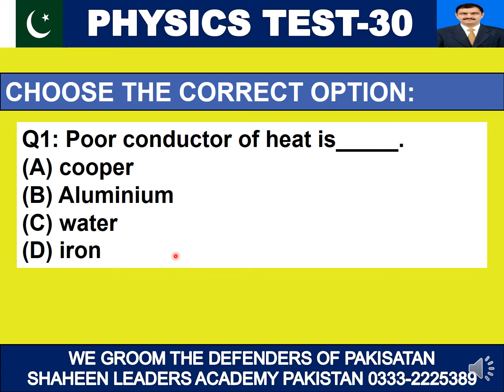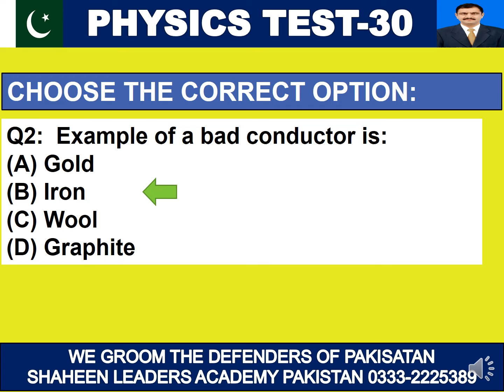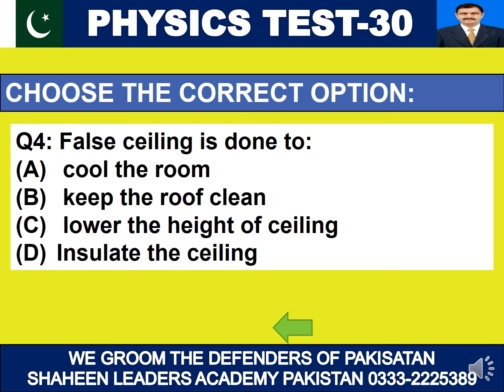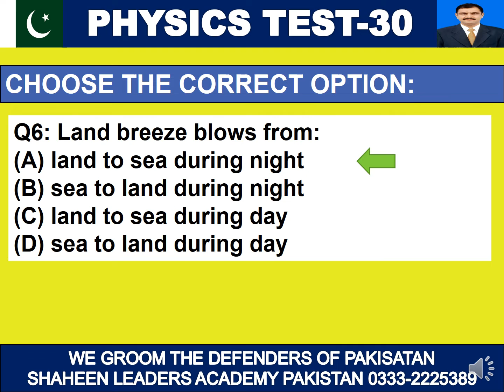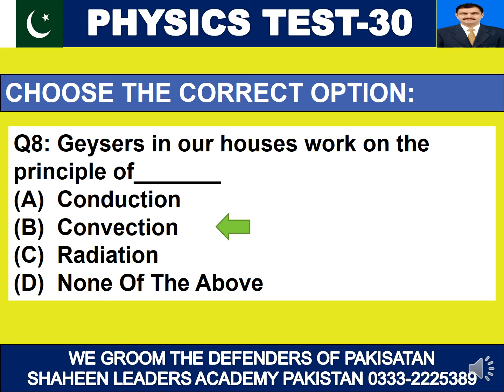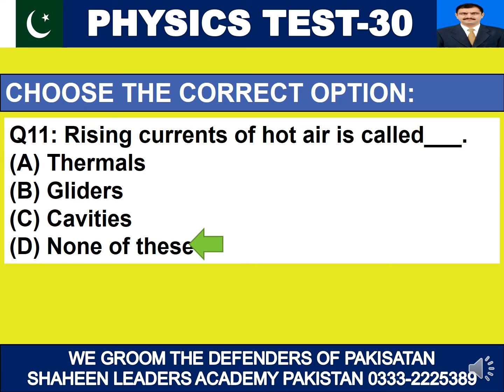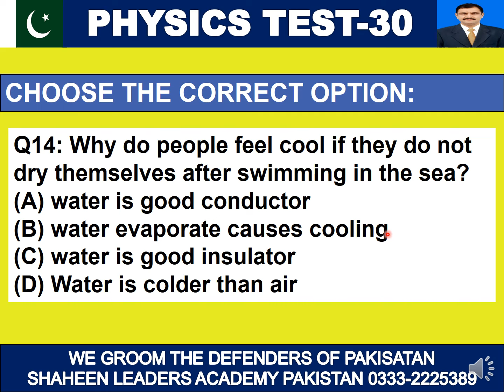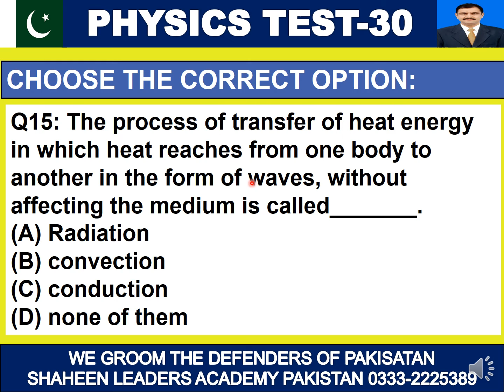PHYSICS TEST-30 THE MOST IMPORTANT & REPEATED MCQs FOR ACADEMIC TESTS OF NAVY, PAF GDP, ARMY & PMA.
JOIN SHAHEEN LEADERS ACADEMY RAWALPINDI FOR YOUR BRIGHT FUTURE. THIS IS THE BEST FORUM IN PAKISTAN TO JOIN PAKISTAN ARMED FORCES.

QUESTIONS TAKEN FROM THE ACTUAL PAPERS AND VERY IPMORTANT MCQS  OF PHYSICS TERMINOLOGIES USED  FOR THE ACADEMIC TESTS FOR INDUCTION AS AN OFFICER & OTHER RANKS IN PAK ARMY , NAVY, AIR FORCE SELECTION PROCESS

HOW TO PREPARAE YOURSELF FOR
THE TESTS OF PHYSICS SUBJECT
FOR  PREPARATION AND FINAL SELECTION AS AN
AER TRADES PAKISTAN AUR FORCE
AERO TECHNICIANS
PAF AIRMAN ||
AERO TECHNICIANS||
AERO SUPPORTS IN PAF ||
AERO TECHNICIAN ||
AIR WOMEN FEMALE MEDICAL ASSISTANTS TESTS OF PHYSICS FOR PAF